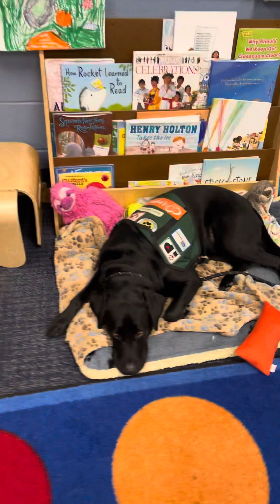Session 14 page210-225